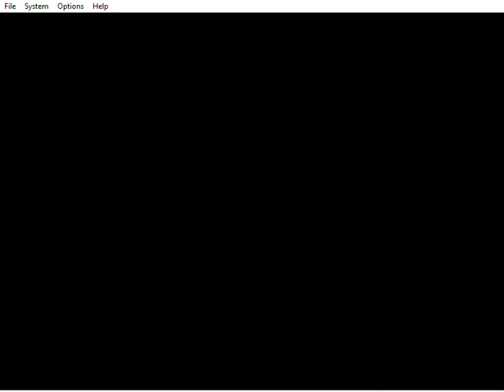Iggy's Reckin' Balls Speedrun 9:30.60 [WR]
Jesus, holy... I'm trembling. I've played this game as a kid so much and I thought, what the hey, why not just speedrun it for a change. First run and it's WR. I tried to show my splits at the end, I don't know how to do that, so I'll take a pic and hopefully they'll accept it with the run.